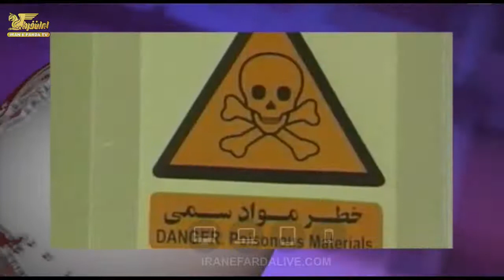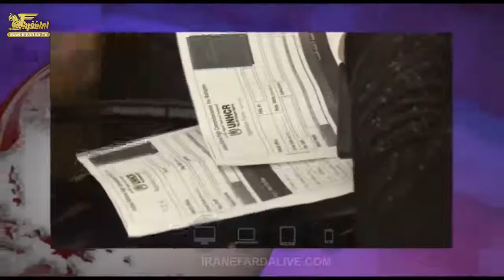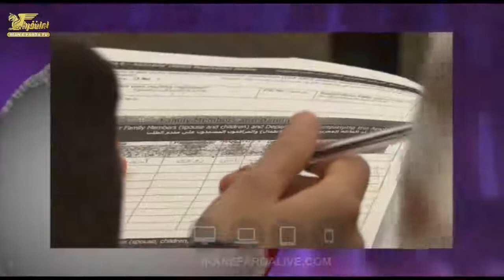اخبار روزانه ایران و جهان سه شنبه 11 آذر - تلویزیون ایران فردا